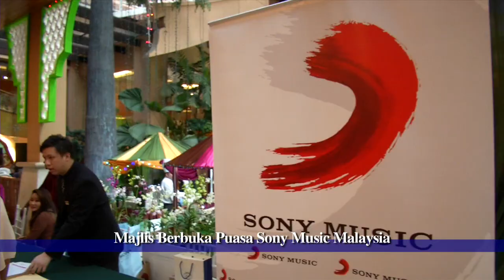MeleTOP - Majlis Berbuka Puasa Sony Music Ep138 [23.6.2015]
Wah! Bulan Ramadan dah bermula, meriahnya Majlis Berbuka Puasa Sony Music Malaysia tahun ni! Ramai artis datang, siap pakai macam baju raya pun ada! Jom kita layan